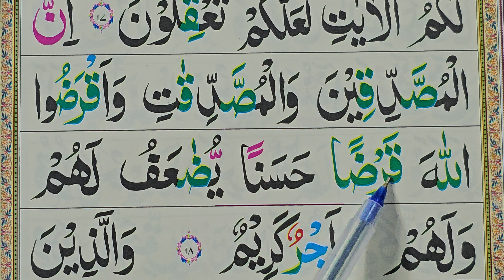Surah Hadid Word by Word | Learn to Read Surah Hadeed | Quran Padhna Sikhe [Ayat: 18]